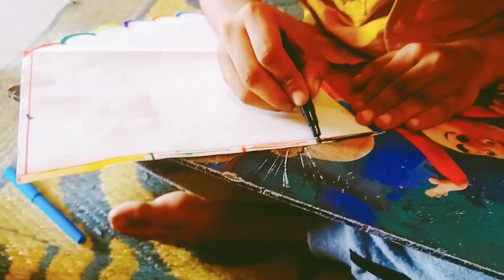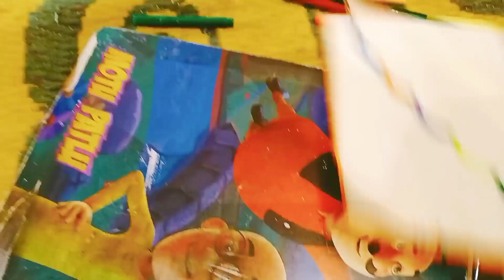Aaj rudransh ne teacher ke liye greeting card banaya Teachers day celebration ke liye